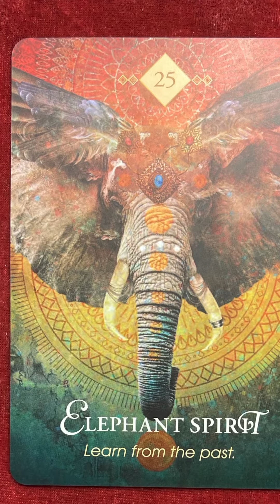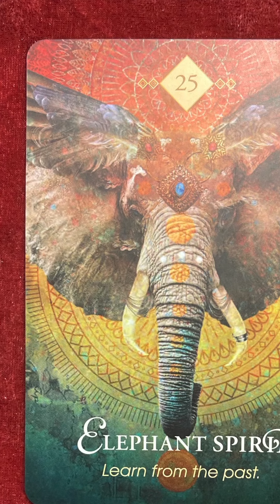7/06/21 Oracle Card of the Day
7/06/21 Oracle Card of the Day

Elephant Spirit

Although we often wish we could leave the past behind, elephant spirit reminds us that memory matters. We must respect the wisdom of the elders who hand down to us traditions they have shaped to express our connection to each other and respect for the community. What has come before informs what we are experiencing today, and we must never forget our legacy of strength and dignity. Elephant Spirit appears with the message that we are to acknowledge that which came before and learn from it.

Today is a day of reflection. Remember that what we have been through is not who we are, it has helped shape us into who we’re becoming. We’re stronger, wiser and faster than we once was. Not all experiences were great, but the lessons we’ve learned are priceless.